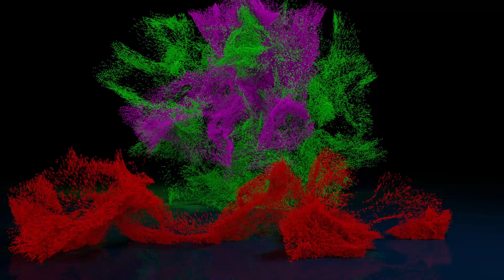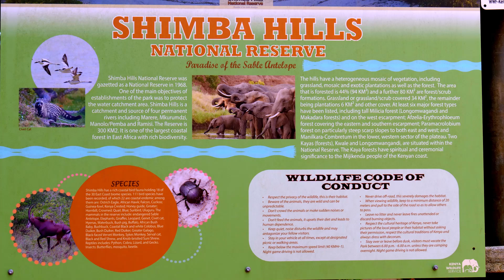Tsavo National Park to Diani Beach - Shimba Hills National Reserve - Kwale - Kenya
Tsavo East National Park is one of the oldest and largest parks in Kenya at 13,747 square kilometres. Situated in a semi-arid area previously known as the Taru Desert it opened in April 1948, and is located near the town of Voi in the Taita-Taveta County of the former Coast Province. The park is divided into east and west sections by the A109 road and a railway. Named for the Tsavo River, which flows west to east through the national park, it borders the Chyulu Hills National Park, and the Mkomazi Game Reserve in Tanzania.

The Shimba Hills National Reserve is a small National Reserve in the Coast Province of Kenya, 33 km from Mombasa and 15 km from the coast. The reserve is an area of coastal rainforest, woodland and grassland. It is an important area for plant biodiversity – over 50% of the 159 rare plants in Kenya are found in the Shimba Hills, including some endangered species of cycad and orchids. It is also a nationally important site for birds and butterflies.

There are estimated to be approximately 700 elephants in the reserve. This population is unsustainably high – it causes significant damage to vegetation, threatening the endangered plant life. Conflict between humans and elephants has also reached critical levels. North of the Reserve, the Mwaluganje elephant sanctuary has been established to provide a route for elephants to leave the park. The remainder of the park boundary is fenced to prevent the elephants from invading farmland. The Kenya Wildlife Service has plans to relocate up to 400 elephants from Shimba to Tsavo East National Park in 2005.

Shimba Hills contains Kenya's only population of Sable Antelope. There are about 100 in the park.